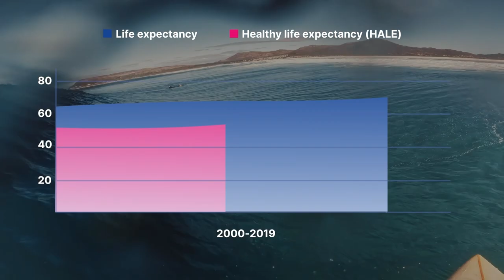Kilo Health 2022: Recap in One Minute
Not gonna lie. We had a pretty good run in 2022. And here at Kilo Health, we pride ourselves on always striving for more.

Reflecting on the past year helps create a benchmark that encourages growth. But there's no time to rest on our laurels. Let's take a look at what we've been up to this past year and make the most of 2023🤘

Kilo Health is one of the leading companies in digital health and wellness, with 5+ million users worldwide. We’re the second fastest-growing company in Europe on the FT 1,000, the second fastest-growing company in Central Europe on the Deloitte Technology Fast 50 list, and the #1 employer of 2021 on MeetFrank.

We started in 2013 with a mission to innovate digital healthcare. Today, we’re a leading company group of over 30 innovative HealthTech products, 700+ colleagues, and offices across 7 European cities.

Our work culture is different – we share a unique mindset to do it all for people by taking risks, growing, and taking responsibility. Whether you're an extrovert or a couch potato, there's always a place for you on our team.